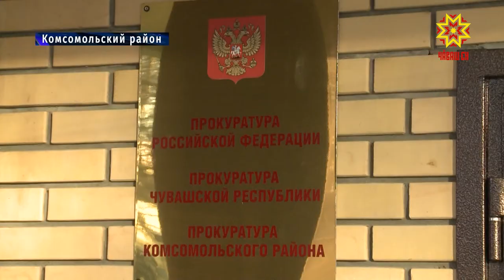В Комсомольском районе открылось новое здание прокуратуры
В Комсомольском районе открылось новое здание прокуратуры. Районный отдел работает уже 80 лет и за это время у него никогда не было своего отдельного помещения.